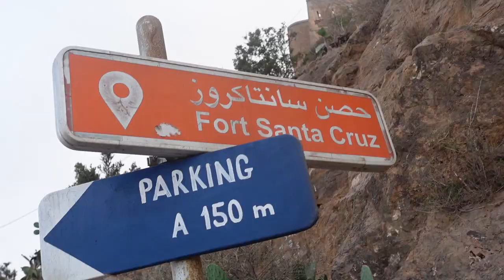JE VAIS À ORAN AVEC KAMEL KBZ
Suis-moi sur les réseaux :
snap : scherzy-n